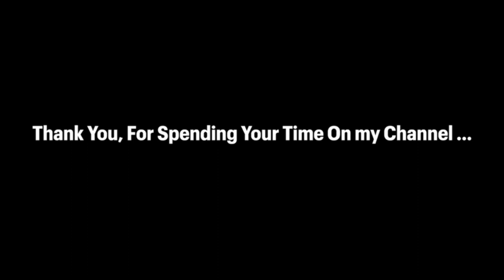Reason why The Donkey Lack Horns Zoo Life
Reason why the Donkey Lack Horns
When I was young I used to be near my grandma because of her past stories.
On this video shows up the story of a donkey where it was denied horns because of sleeping.
The video teaches us that we should  be trustworthy.
Also Teaches us that not all friends are trusted.